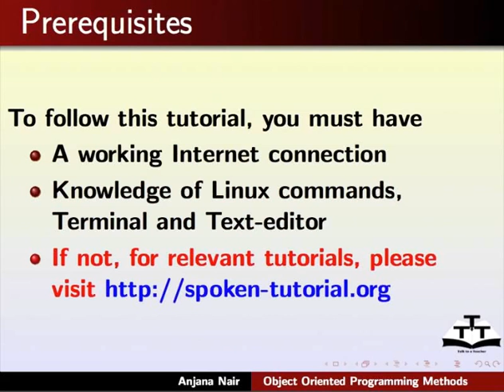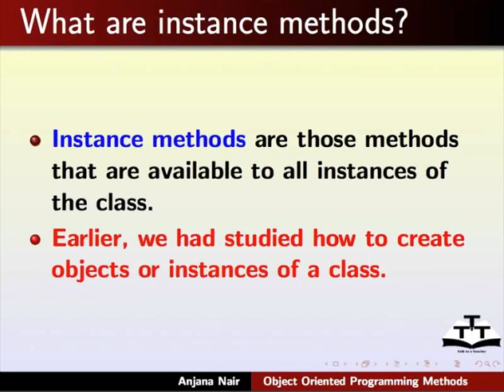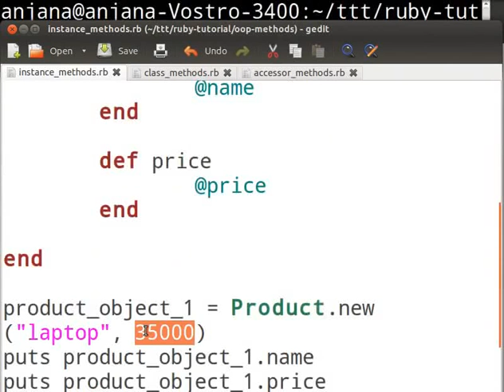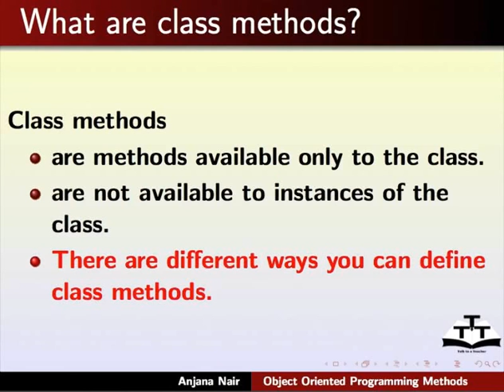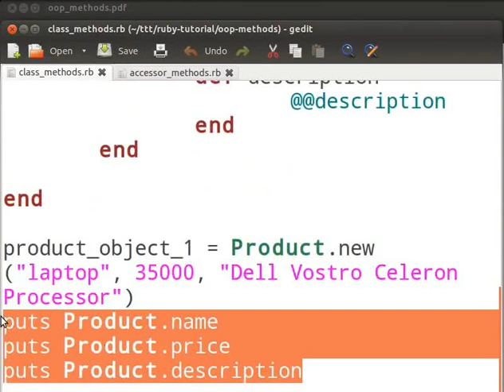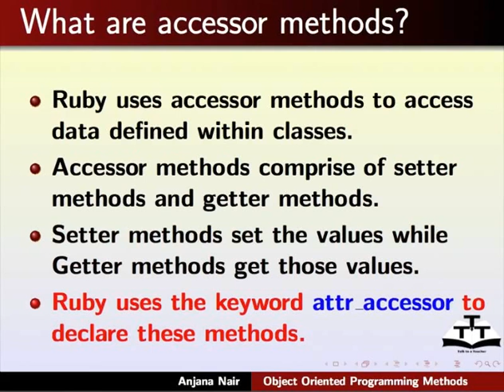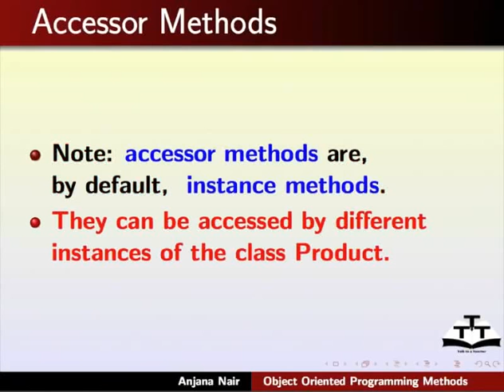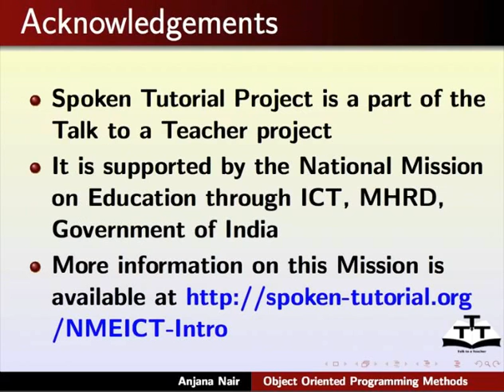Object Oriented Programming Methods - Kannada